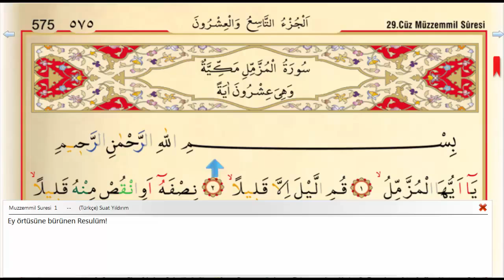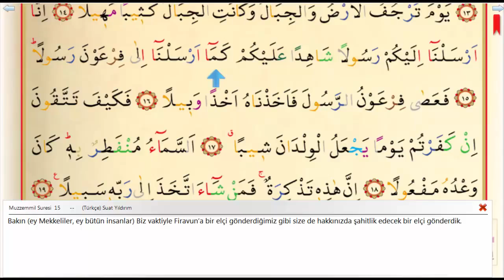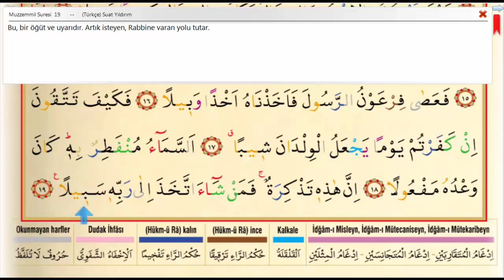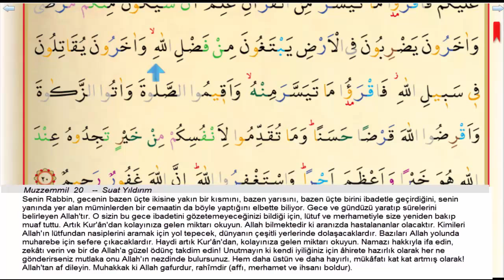73 Muzzemmil Suresi ᴴᴰ Kuran'ı Kerim Meal Oku,Arapçasını Dinle,Ok Takipli Saad El Ghamidi i6jFNdfvOV